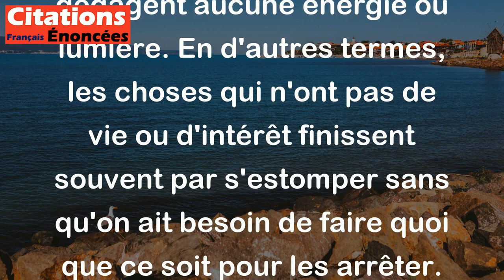S'éteint de lui-même ce qui n'a en lui aucune étincelle. - Stanislaw Jerzy Lec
Cette citation signifie que les choses qui ne sont pas passionnantes ou pleines d'inspiration disparaissent naturellement ou meurent d'elles-mêmes car elles ne dégagent aucune énergie ou lumière. En d'autres termes, les choses qui n'ont pas de vie ou d'intérêt finissent souvent par s'estomper sans qu'on ait besoin de faire quoi que ce soit pour les arrêter.